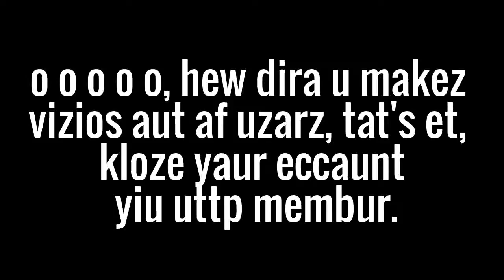Bad Grammar Posts In A Nutshell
You people need to stop using inproper grammar like 5 year olds.